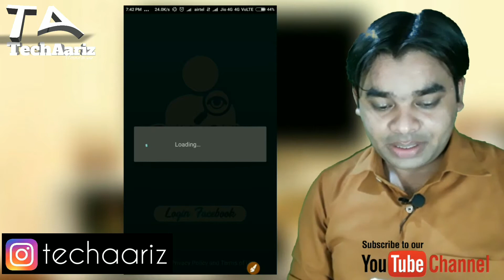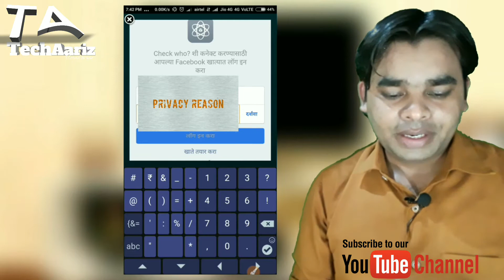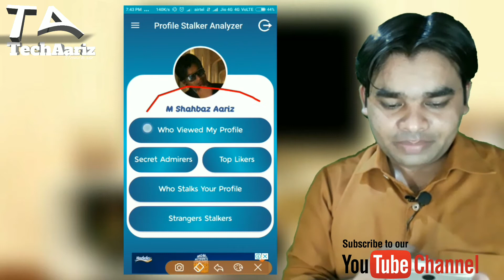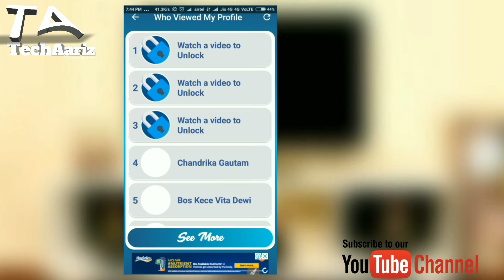How to see who views your facebook profile By Hindi /Urdu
Dosto Mai aaj is video me aapko btaya hu ki kaise aap Application ki Sahayta se apni facebook profile ko koi aur dekh rha hai kaise dekhe ummeed krta hu ki aapko ye video pasand aayi hai.

how to see who views your facebook profile,
how to see facebook profile visitors,